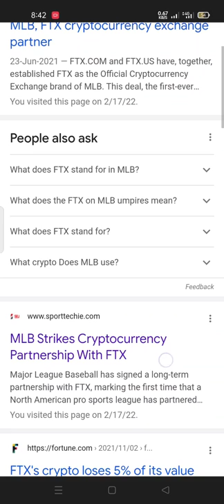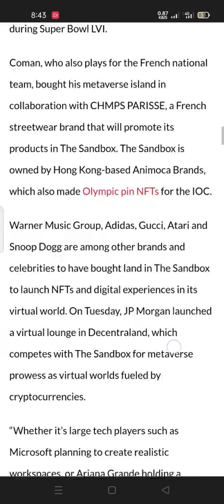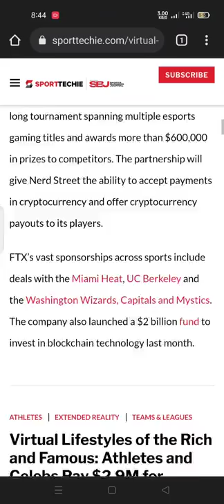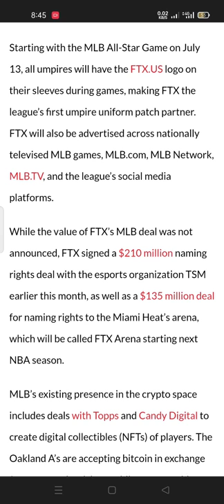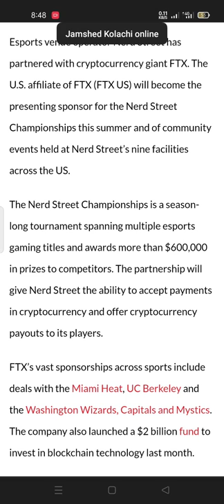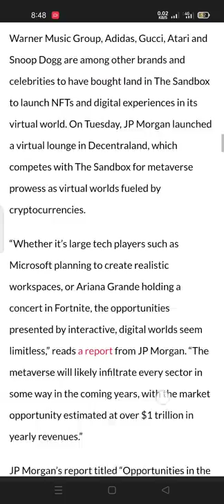MLB FTX | Cryptocurrency exchange partne | ftx umpires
mlb crypto exchange
ftx umpire patch
mlb umpires ftx
ftx mlb umpire